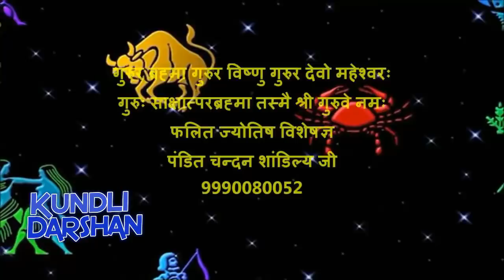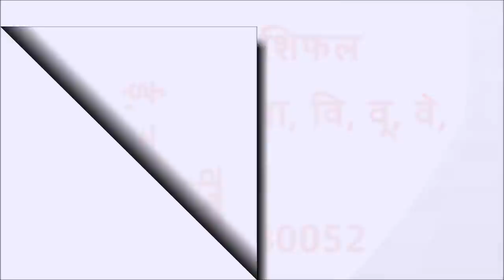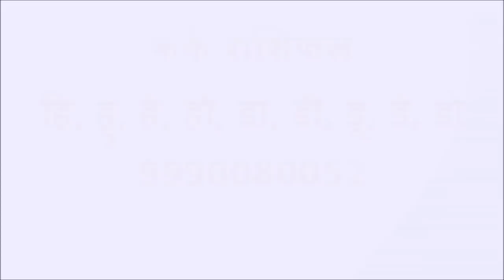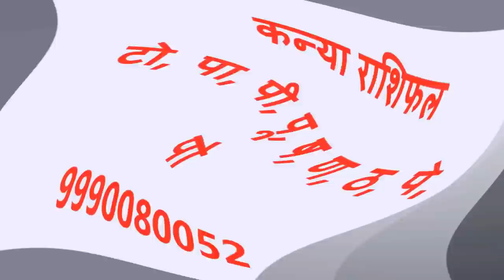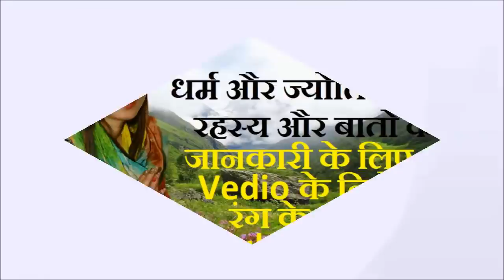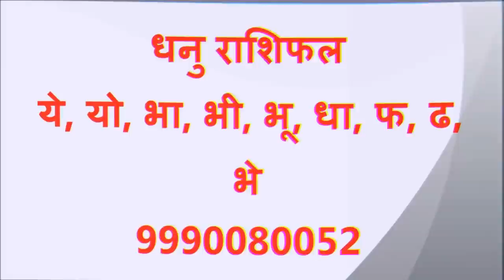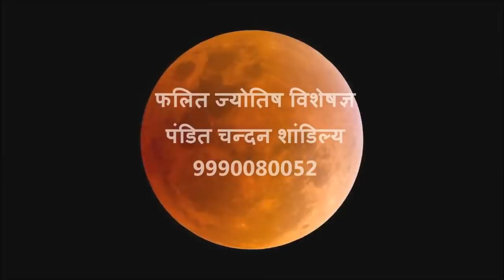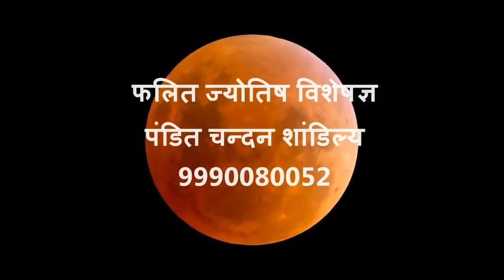Aaj Ka Rashifal |20 December 2018 | आज का राशिफल | Daily Rashifal | Dainik Rashifal today horoscope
Best Astrologer in India
Kundli darshan